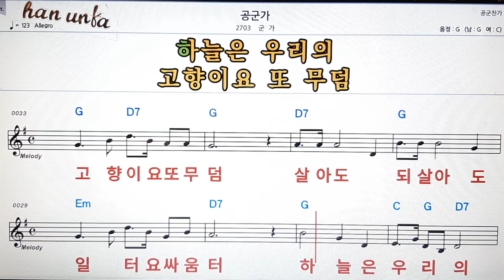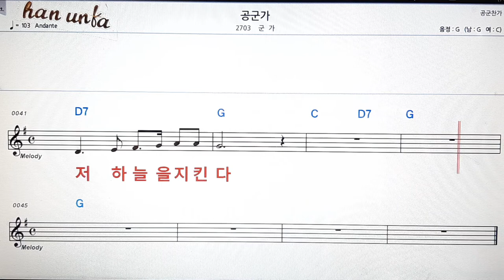공군가/군가👍노래 반주, 코드 악보,가라오케💋Karaoke*Sheet Music*Chord*MR